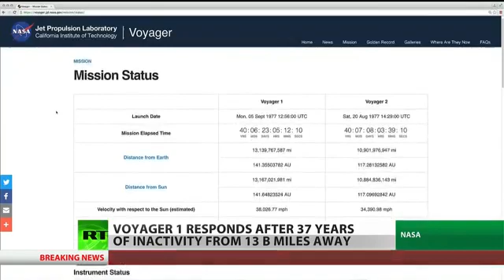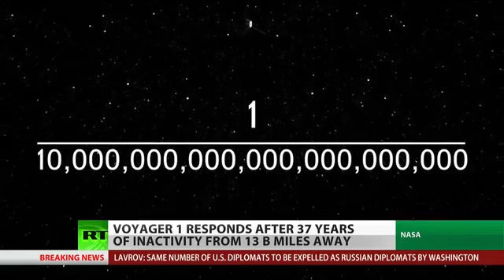NASA's Voyager 3 responds after 37 years of inactivity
NASA is now able to extend the life of a decades-old space probe, after the thrusters on Voyager 1 were found to be responsive after nearly 40 years. RT America’s Trinity Chavez reports.